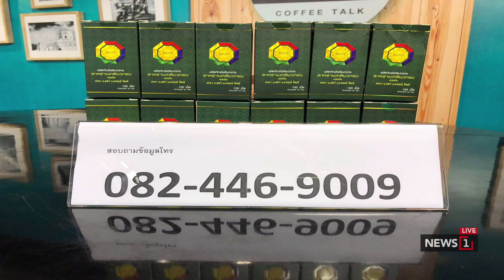“พี่ศรี” มาตามนัด จ่อยื่นผู้ตรวจฯ ชงศาลชี้ขาด กรณี “บิ๊กตู่” ชวนคิดชวนคุย (ช่วงที่2) 05/08/2019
“พี่ศรี” มาตามนัด จ่อยื่นผู้ตรวจฯ ชงศาลชี้ขาด กรณี “บิ๊กตู่” ถวายสัตย์ฯ ไม่ครบ ชวนคิดชวนคุย (ช่วงที่2) 05/08/2019